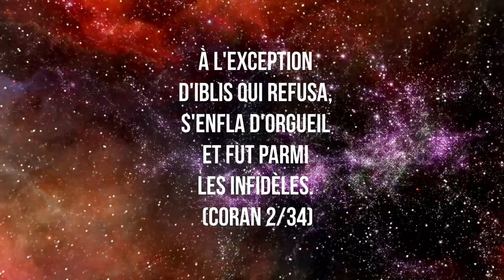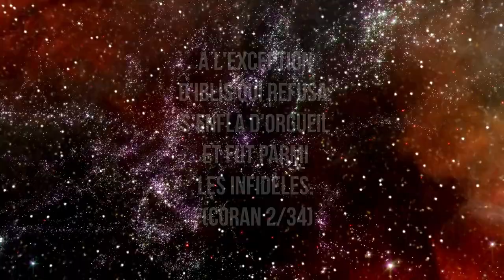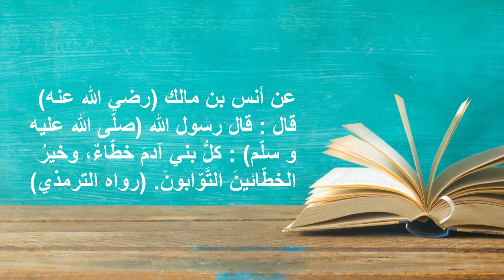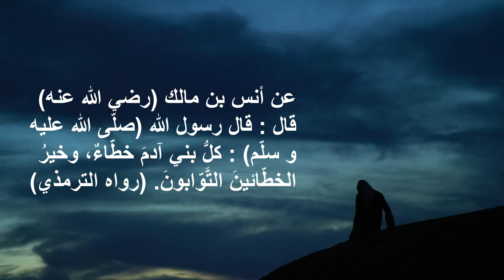Le rappel du Vendredi : "Quel est ton choix ?"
"Quant à celui ou celle dont les péchés se multiplient, alors il se retrouve devant deux choix..."

Lien pour aller plus loin :
- La maison de l'islam : Qu'est-ce le Désir (al-Hawâ, "الهوى", ash-Shahwa, "الشهوة"), qui est évoqué comme étant différent du Cœur (al-Qalb, "القلب") et de la Raison (al-'Aql, "العقل") ?

- Extrait de l'exégèse du Coran de l'Imam Ar-Râzî : Chapitre 2 - Au sujet des entrées en matière de Satan

Crédit photos et vidéos : Pixabay, Canva